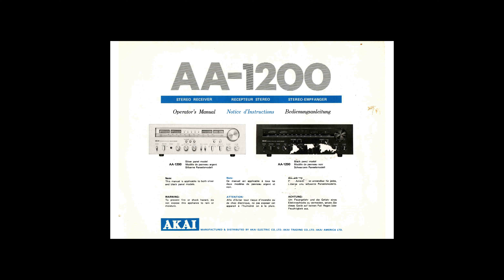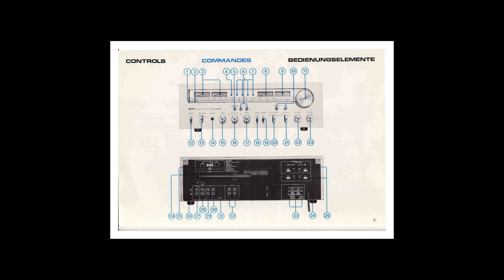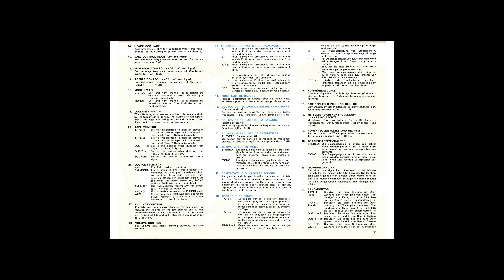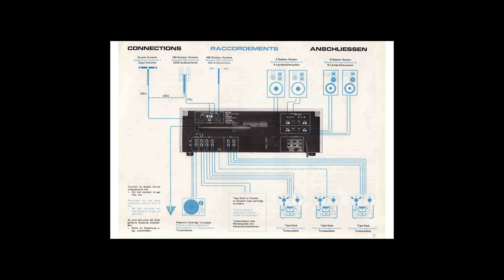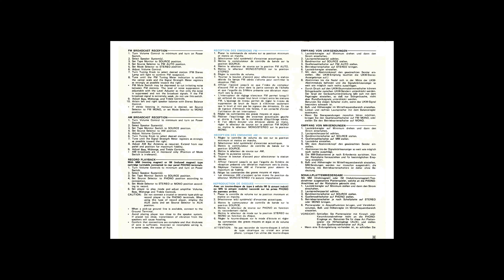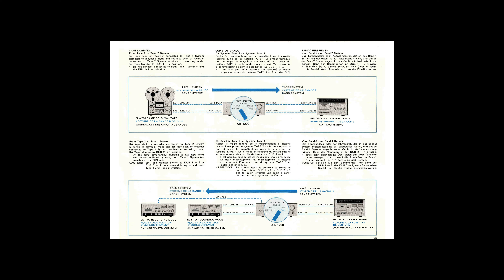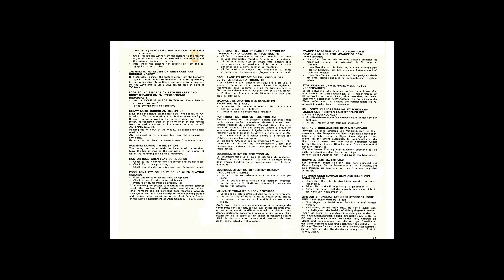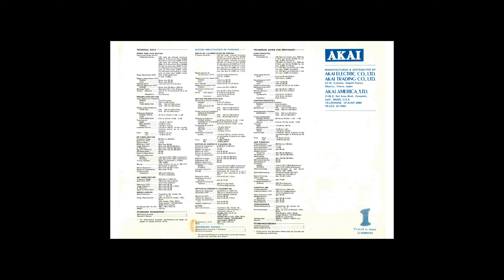AKAI AA-1200 VINTAGE STEREO HIFI RECEIVER OWNER USER INTRUCTION OPERATION MANUAL 4K